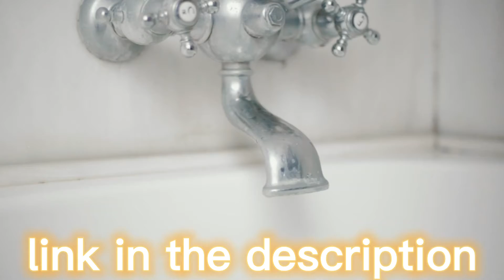TOP 3: Best Baby Bath Spout Cover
3. Ubbi Baby Bathtub Spout Guard Cover Faucet Safety Cover for Baby or Toddler Gray

2. Artoflifer Best Baby Bath Spout Cover 2021 Baby Bathtub Faucet Cover Bath Tub Faucet Extender Protector Silicone Soft Spout Cover

1. Bath Spout Cover for Bathtub - Faucet Baby Covers Protects Baby During Bathing Time While Being Fun